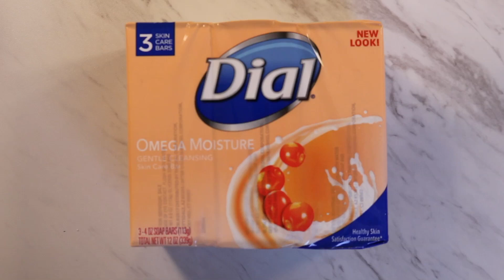ASMR GLYCERIN ORANGE/TANGERINE SOAP CUTTING-NICE & SLOW Episoap 144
Hello ASMR Soap Fans!

Happy Friday! This soap smells so good, like a fresh orange/tangerine!🍊So glad the weekend is finally upon us.  I’ve taken up another hobby that is really interesting, welding!👩🏻‍🏭 I’ve always wanted to learn how to weld and so now I am! How about that? If and when I ‘m any good, I’ll make a video and share it with you. What is something you’ve always wanted to learn or do? Share with me in the comments! Have a great day!😍

If you have any suggestions or requests, please let me know!!!

And remember:

My channel is a place where you can always come to relax and let the stress of your day or night melt away.💤💤

IT WILL ALLOW ME TO CONTINUE MAKING RELAXING VIDEOS.

ASMR Soap Slayer